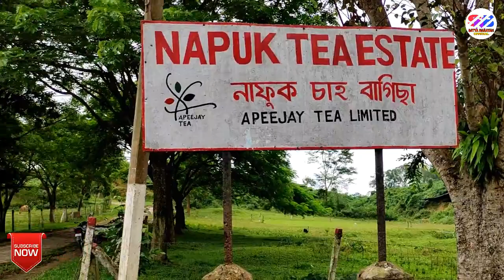Behind the Scenes // Part 2 // Satya Narayan Official // কণমাণি এজনী লগত কোনটো গানৰ Video বনালো চাওক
Tankeswar Borgohain ৰ Choreography আৰু Direction ত Miss Kripashree Dutta ই কৰা এটা Cover Video কি দৰে কৰিলো তাৰ ওপৰতেই এই Video টো নিৰ্মাণ কৰা হৈছে । যদিহে Video টো ভাল পালে তেনেহলে আপোনাৰ Feedback বিলাক Comment ৰ জৰিয়তে জনাবচোন । ধন্যবাদ ।